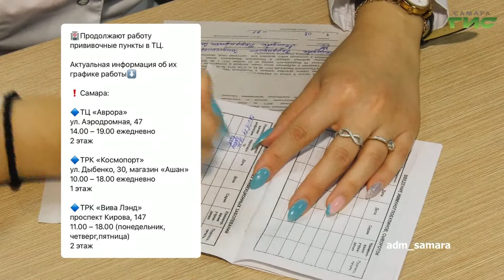О чем пишут в самарских Telegram-каналах